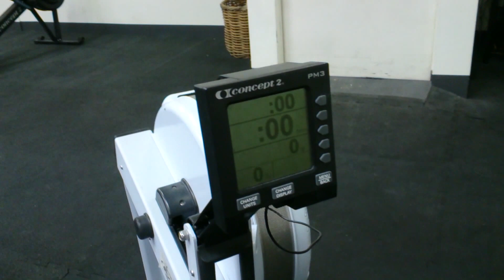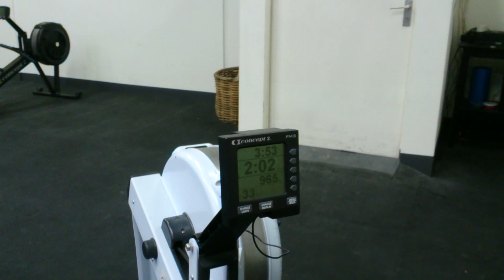BTD_wod1_OliviaEberhard